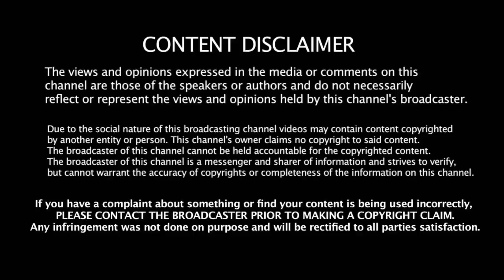இருட்டு அறையில் முரட்டு குத்து | iruttu araiyil Murattu Kuthu | Audio Music Launch | Tamil Hot Movie